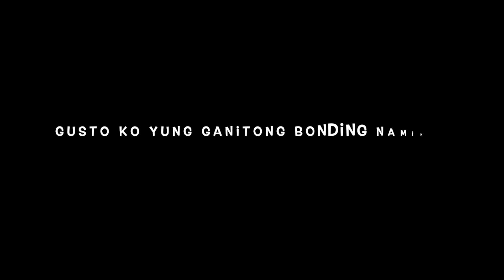Quick Date with Ate + National ID Registration I ACA Fam Vlog I VLOG #9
Hi Guys, I am Mommy Ana from Cebu we would like to share with you our simple but happy life in the province.

Also, Please support Daddy Ryan’s YT:
@ZAMBALEÑong Foreigner

@ACA Fam Vlog
@Zambaleñong Foreigner